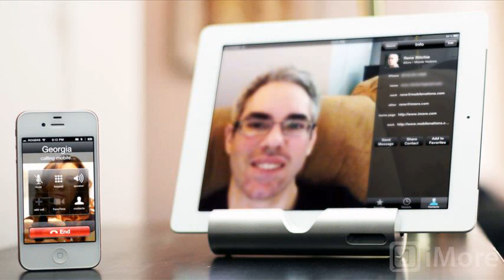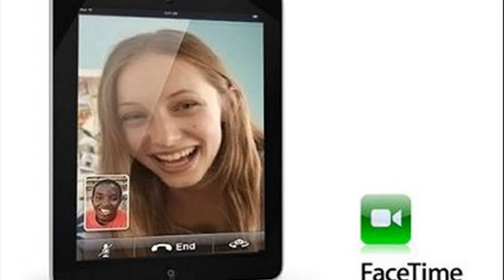ipad facetime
ipad facetime problems
ipad 2 facetime
ipad facetime phone number
ipad facetime audio
ipad skype